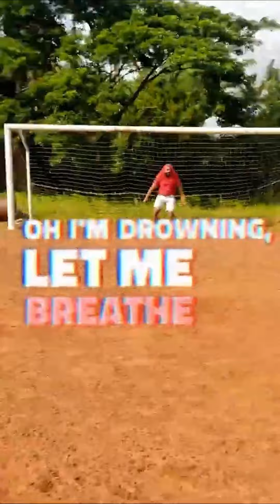TOXIC Friends 💔| The Average Men | Malayalam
Please leave a like for parippuvada